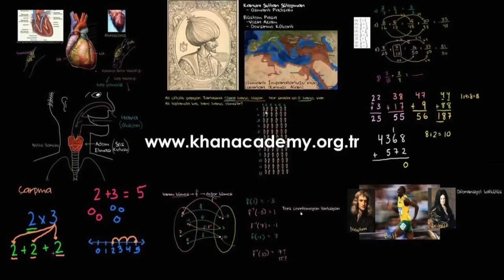Eğitime Nasıl Baktığınız Ne Öğrettiğinizden Daha Önemli | 2015 | Alp Köksal | TEDxReset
Alp Köksal eğitim anlayışının teknoloji ile değişimini ve sivil toplum örgütlerinin artan rolünü anlatyor.

Alp Köksal explains the change in the views of education as the the technology involvement and role of the non governmental organizations increases.

Uluslararası deneyimini, akademik geçmişini, yeni teknolojilere olan ilgisini ve toplumsal fayda ideallerini kar amacı gütmeyen bir organizasyon olan Khan Academy’de bir araya getiren Alp Köksal; dünyanın en büyük ücretsiz öğrenim platformu olarak tanınan ABD merkezli organizasyonun ilk uluslararası iştiraki olan Khan Academy Türkçe’nin direktörlüğünü yürütüyor.

Alp Köksal Alp is the the Turkish Director of non-profit organization Khan Academy who puts his international experience, academic background, interest in new technologies and social impact ideals into good use with his work.